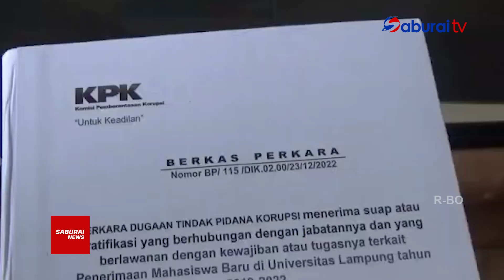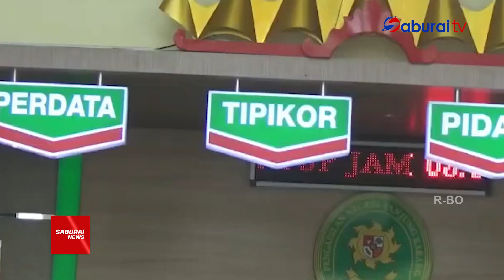Kpk Limpahkan Berkas Perkara Karomani Ke Pengadilan Tanjung Karang - SaburaiNews